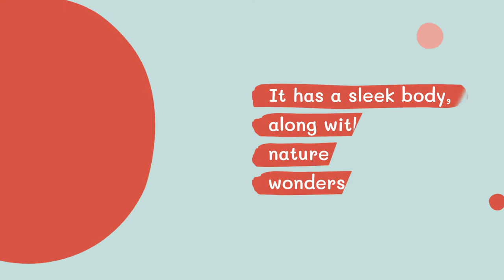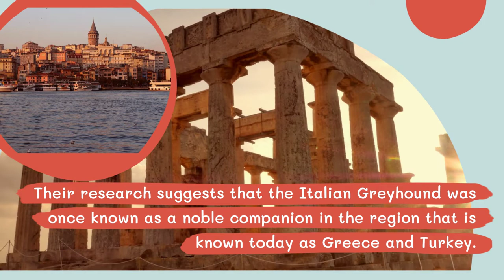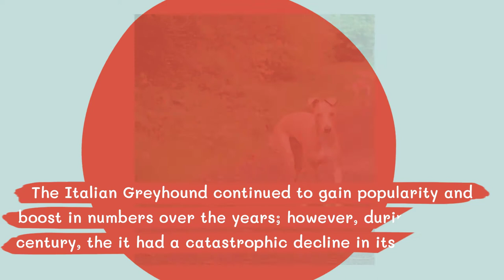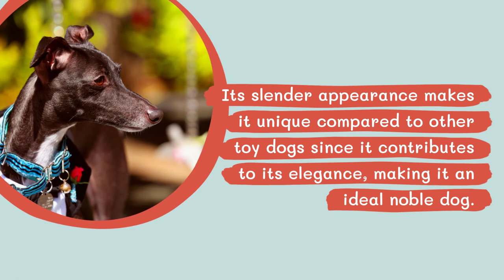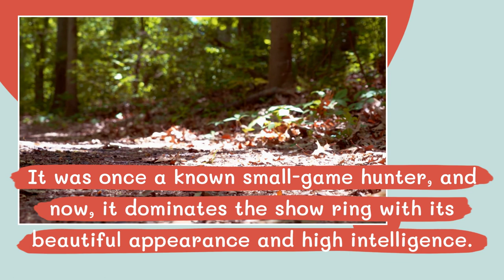Italian Greyhound - The Elegant Toy Dog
The Italian Greyhound, in contrast to the Greyhound, is a relatively small dog. Its size allows it to be classified in the toy category, wherein it is clear a definition of an adorable dog.